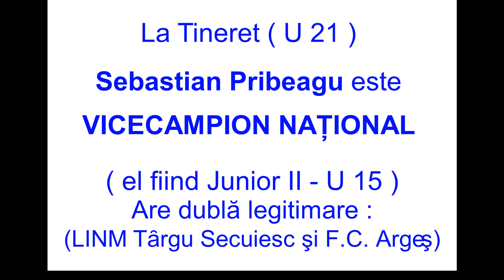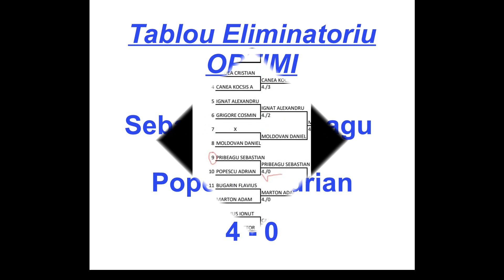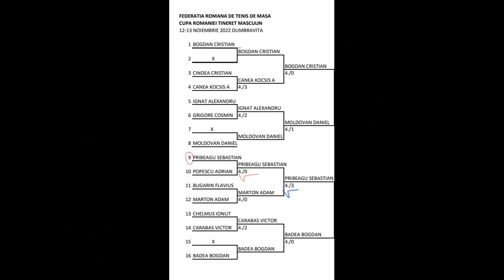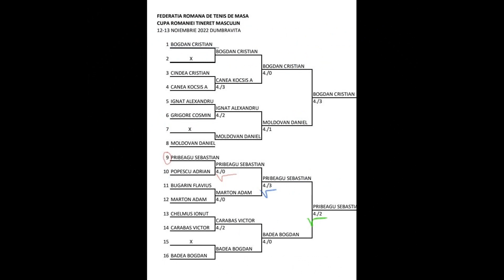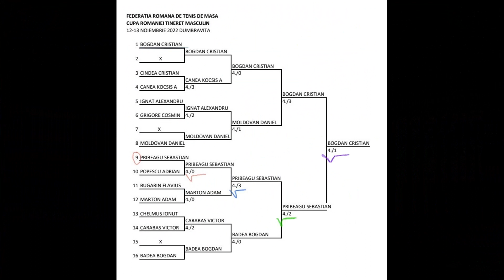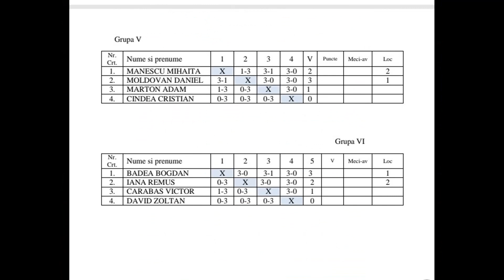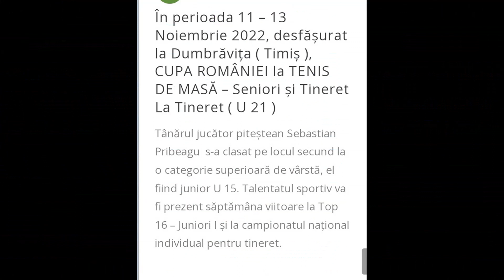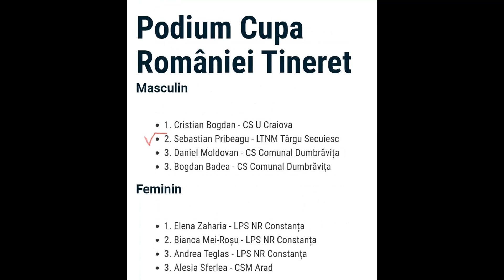TENIS DE MASA CUPA ROMÂNIEI Seniori și Tineret 11 13 11 2022 SEBI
CUPA ROMÂNIEI - Seniori și Tineret 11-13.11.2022
Dumbrăviţa - Timiş